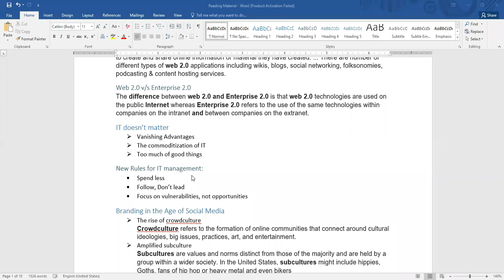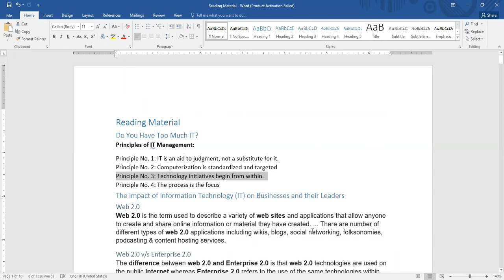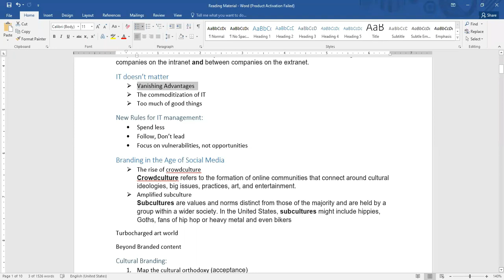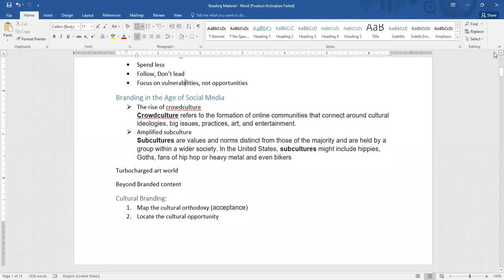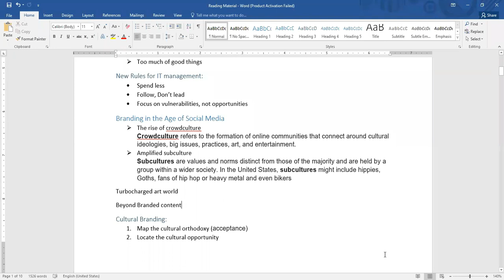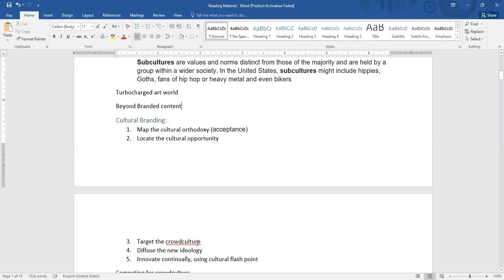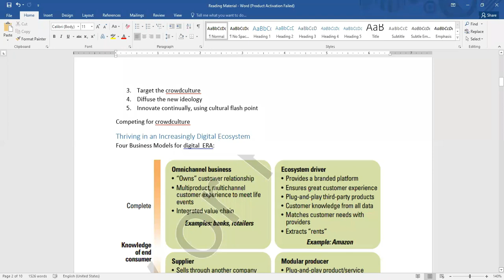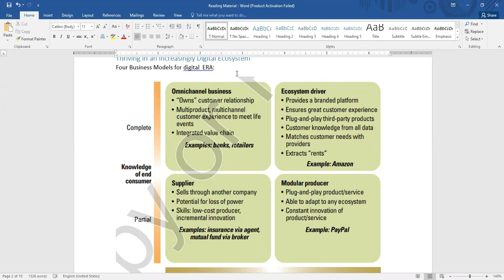Reading material Quick revision 2